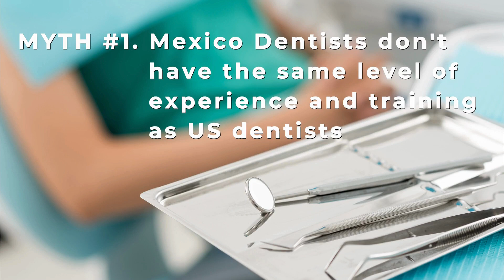Can you trust Mexico Dentist for Dental Implants?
Ready to challenge what you thought you knew about dental implants in Mexico? Join us on this journey as we dive deep into the world of dental tourism and answer the burning question: Can you trust Mexico dentists for dental implants?

Forget what you've heard and open your mind to a new perspective. We're not just exploring dental tourism; we're bringing the facts straight to you. In this episode, we're peeling back the layers to debunk 5 common myths surrounding dental work in Mexico. Is it really safe? Is it a practical choice for you? We've got you covered. Discover the truth about getting dental implants in Mexico compared to the US. This might be the game-changer you've been looking for.

Are Mexico dentists really as trustworthy as their counterparts up north? Is the stigma surrounding dental tourism justified? Find out as we break down the barriers and separate fact from fiction.

Don't miss out on our videos as well. The myths are about to be shattered, and the truth about Mexico dentists is just a click away. Your smile is worth the truth, and we're here to deliver it.

Your dental health matters, and we're on a mission to empower you with the knowledge you need to make Smarter Dental decisions.

Ready to get your dental journey in Mexico started?

Chapters:
0:00 - Intro
0:17- Dental Implants in Mexico
4:18 - Mexico Dentist Material
5:25 - Mexico Dentist Language
6:00 - Mexico Dentist Infection Control
7:29 - Mexico Dentist Recourse